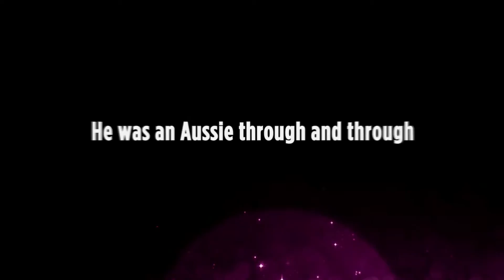Women He Undressed, Damien Parer Productions